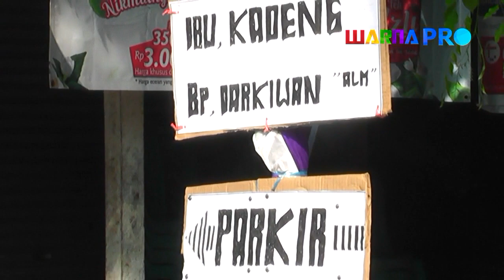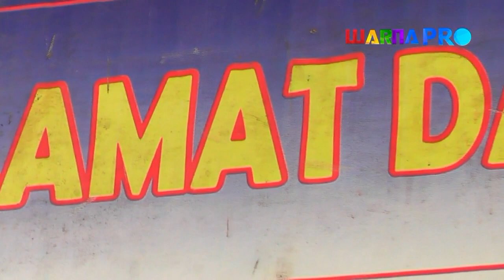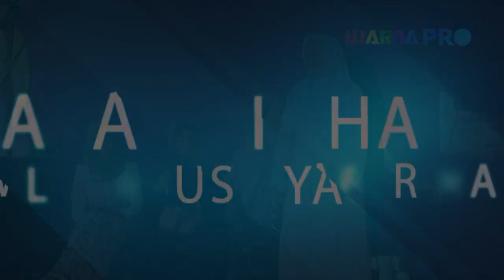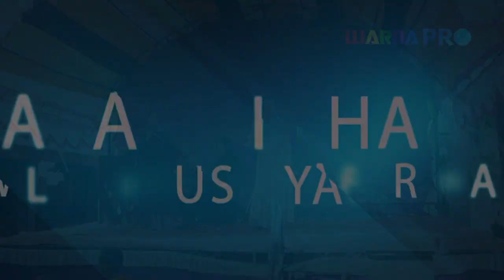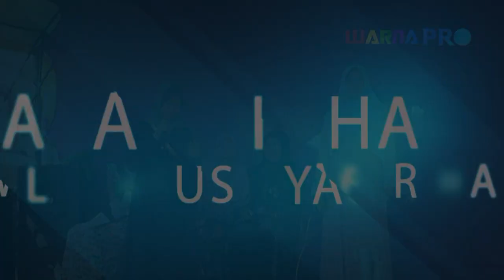PART1 || WALIMATUL SYAFAR HAJ || IBU KADENG || 2 JULI 2018